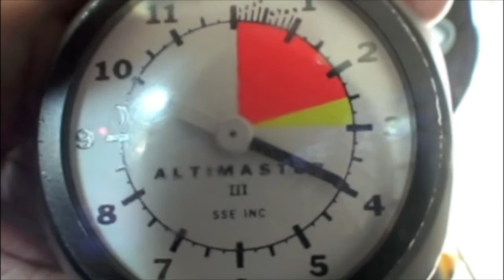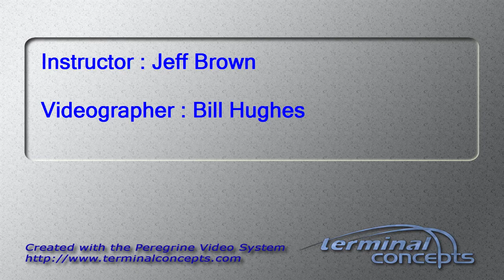Mark Kramer's Tandem skydive!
Mark Kramer's tandem skydive on Sunday, June 03, 2012 with Jeff Brown.